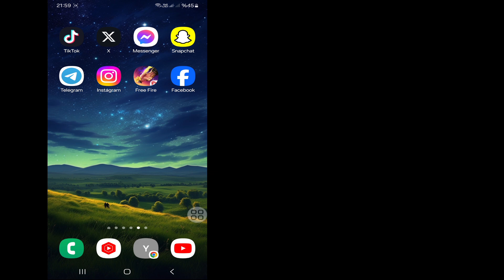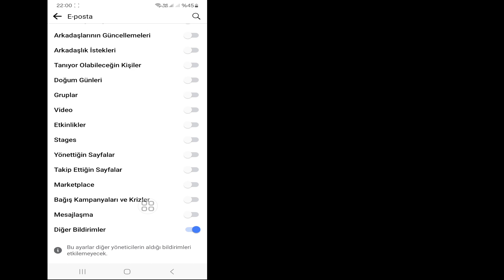Facebook'tan E-posta Bildirimleri Almak Nasıl Durdurulur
gmail'de facebook bildirimlerini durdurma,facebook bildirimleri,e-postada facebook bildirimi nasıl devre dışı bırakılır,gmail'de facebook bildirimleri nasıl durdurulur,